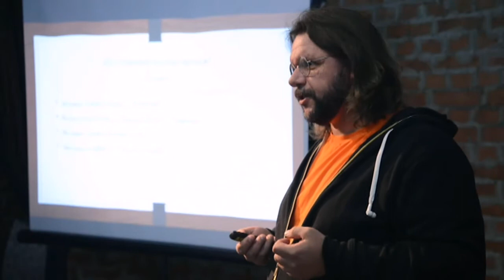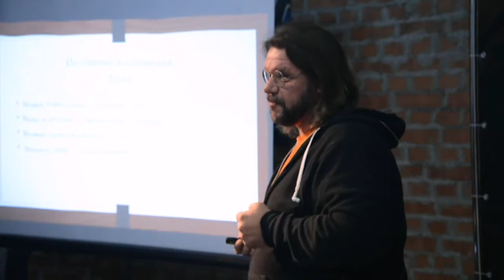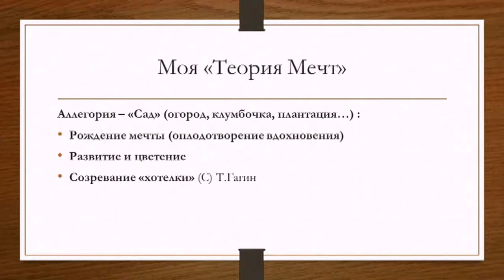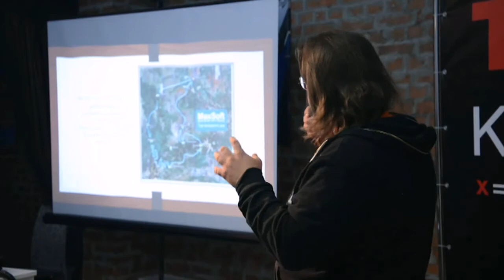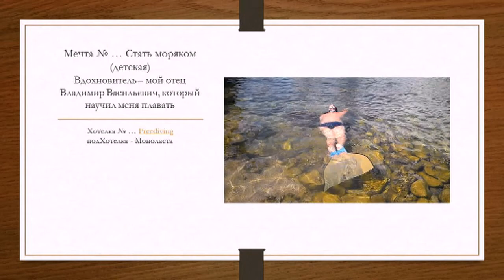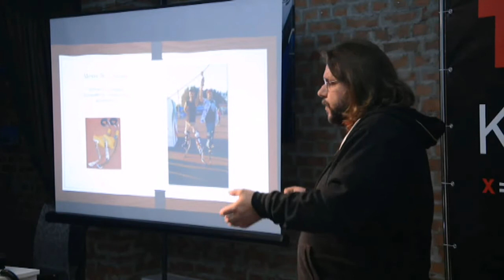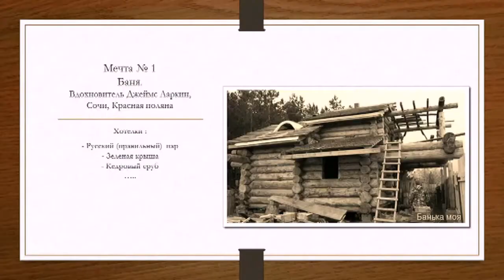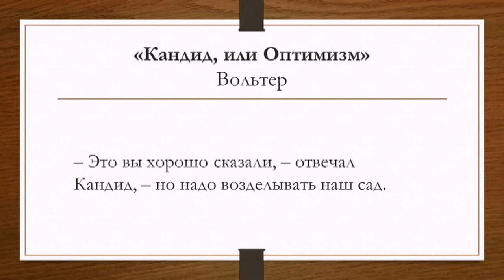Where our inspiration goes | Maxim Stephin | TEDxKaraulnayaGoraSalon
TEDxTalk recorded at TEDxKaraulnayaGoraSalon.  Event topic: In Search of Inspiration. Inspiration gives birth to dreams, states Maxim and then explains his strategy of working with dreams.

IT specialist, co-founder of Maxsoft company, a passionate dreamer, researcher of life, and eco-builder. The main idea of his talks - our dreams are like garden that need to be cultivated with love and care.